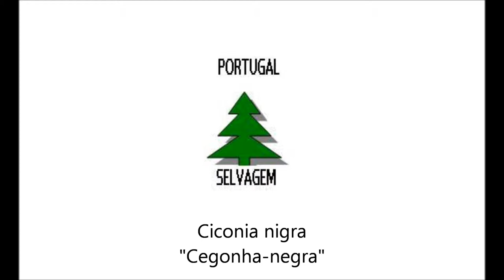Cegonha negra ou preta (ciconia nigra - Black stork)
Pequena descrição da Cegonha-negra.